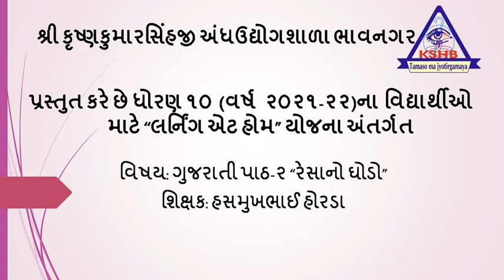STD -10 TEACHER- HASMUKHBHAI DHORDA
SUBJECT- GUJARATI PAATH-2 "RESANO GHODO"